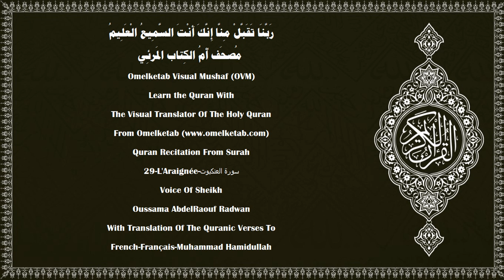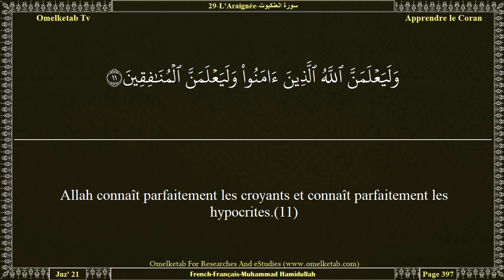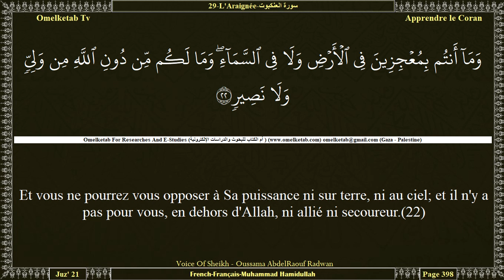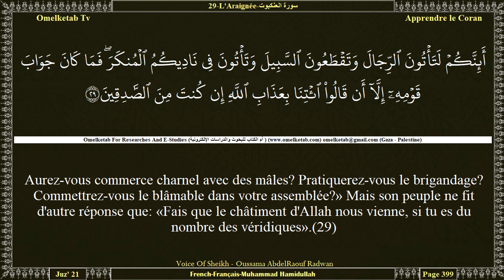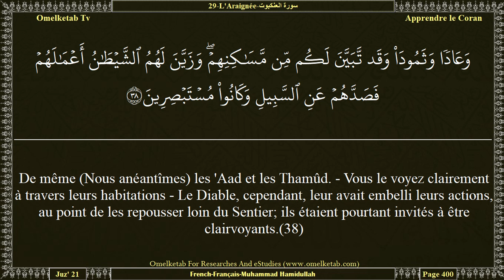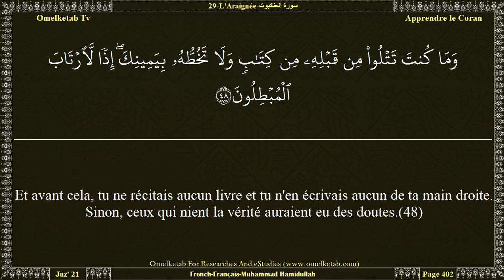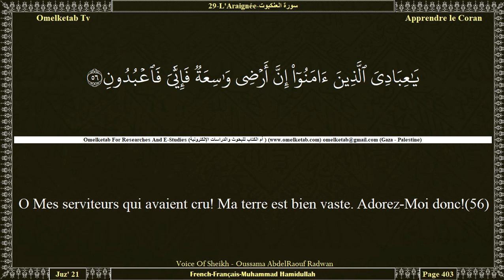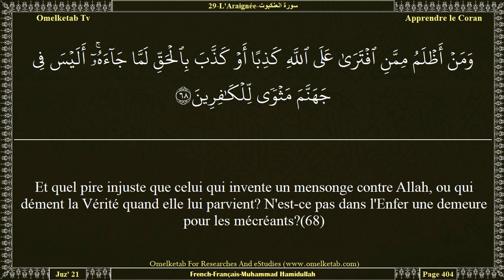29 L'Araignée سورة العنكبوت French Français Muhammad Hamidullah Radwan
29-L'Araignée-سورة العنكبوت-French-Français-Muhammad Hamidullah-Radwan... [C'est pour une juste raison qu'Allah a créé les cieux et la terre. Voilà bien là une preuve pour les croyants.(44)Récite ce qui t'est révélé du Livre et accomplis la Salât. En vérité la Salât préserve de la turpitude et du blâmable. Le rappel d'Allah est certes ce qu'il y a de plus grand. Et Allah sait ce que vous faites.(45)Et ne discutez que de la meilleure façon avec les gens du Livre, sauf ceux d'entre eux qui sont injustes. Et dites: «Nous croyons en ce qu'on a fait descendre vers nous et descendre vers vous, tandis que notre Dieu et votre Dieu est le même, et c'est à Lui que nous nous soumettons».(46)C'est ainsi que Nous t'avons fait descendre le Livre (le Coran). Ceux à qui Nous avons donné le Livre y croient. Et parmi ceux-ci, il en est qui y croient. Seuls les mécréants renient Nos versets.(47)Et avant cela, tu ne récitais aucun livre et tu n'en écrivais aucun de ta main droite. Sinon, ceux qui nient la vérité auraient eu des doutes.(48)Il consiste plutôt en des versets évidents, (préservés) dans les poitrines de ceux à qui le savoir a été donné. Et seuls les injustes renient Nos versets.(49)Et ils dirent: «Pourquoi n'a-t-on pas fait descendre sur lui des prodiges de la part de son Seigneur?» Dis: «Les prodiges sont auprès d'Allah. Moi, je ne suis qu'un avertisseur bien clair».(50)Ne leur suffit-il donc point que Nous ayons fait descendre sur toi le Livre et qu'il leur soit récité? Il y a assurément là une miséricorde et un rappel pour des gens qui croient.(51)]

Surah Name:- 29-L'Araignée-سورة العنكبوت-AL'Ankabut[The Spider]
Language:- Arabic - عربي & French - Français
Translator